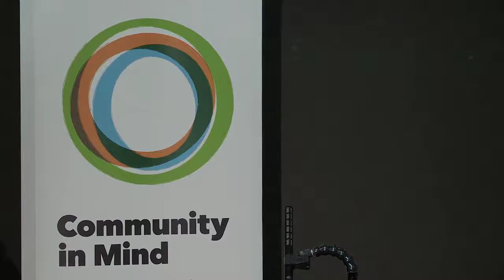Rob Gordon speaks at the Community in Mind Strategy launch -- 19 June 2014